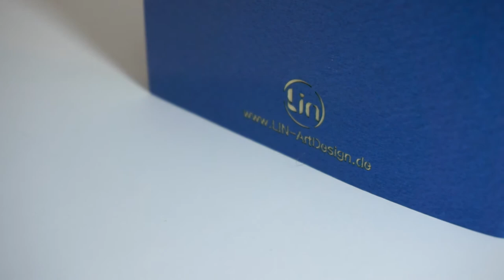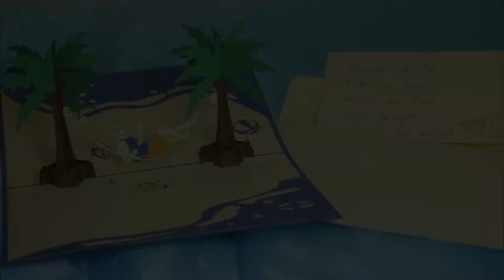LIN Pop Up 3D Karte, Geburtstagskarte, Ruhestandkarten, Glückwunschkarte, Gutschein, Urlaubskarten